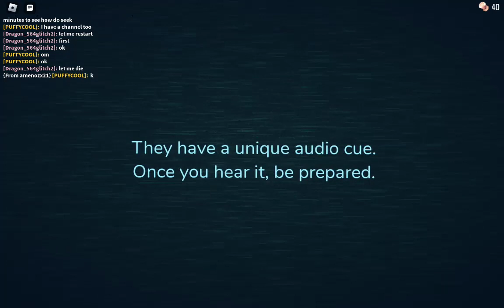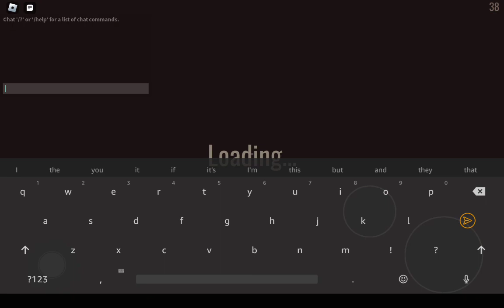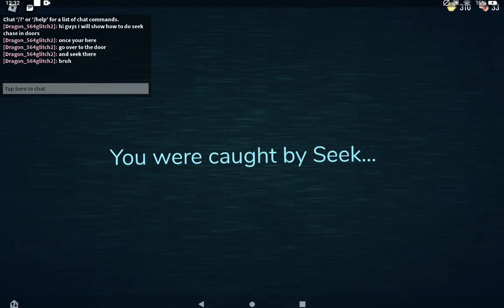HOW TO DO HALF OF SEEK CHASE SORRY I CANNOT MAKE HOW DO FULL CUZ THE LAG IS SO BAD